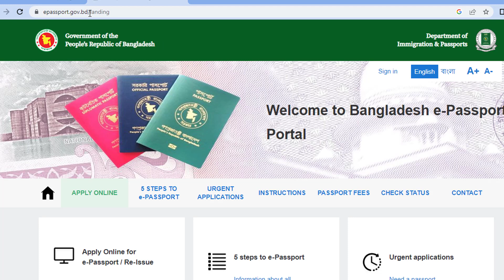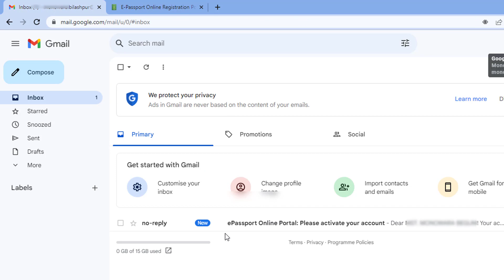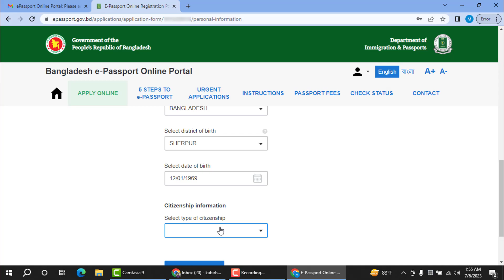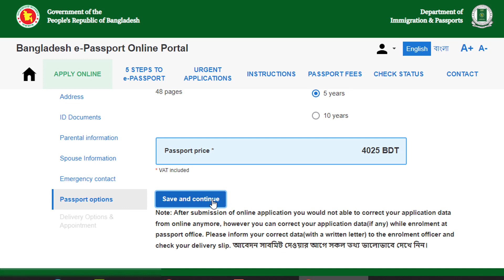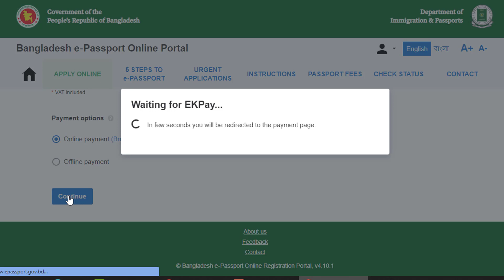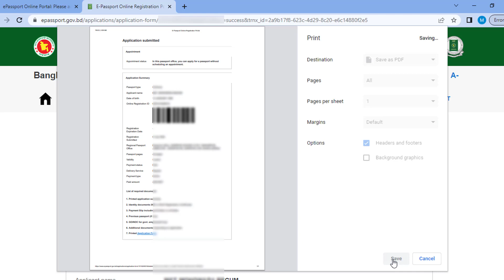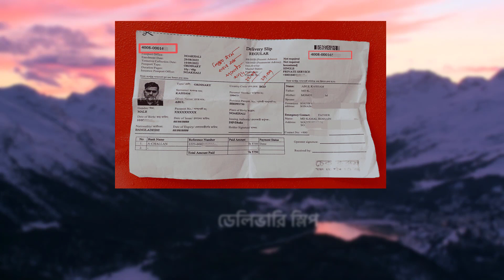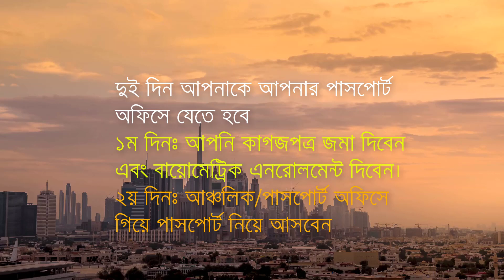ই পাসপোর্ট ২০২৫ | How to apply Online E Passport in Bangladesh | Full Process | Tech tempus 2023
in this video we show that how to apply online e passport in Bangladesh.